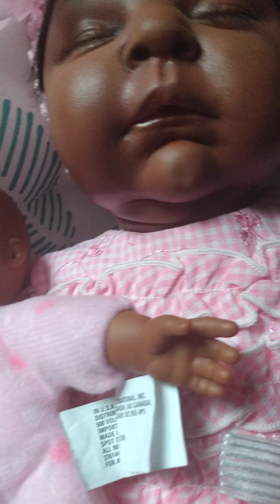On Wednesdays we wear PINK 💖💖💖💖 with Reborn Peaches 🍑 Penda and a talk 🦜 Abt Mental Health 🏥